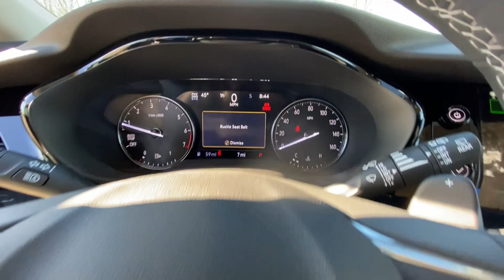2023 Buick Envision Essence Kansas City, Tiffani Springs, Platte City, Gladstone, Levenworth MO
New 2023 Buick Envision Essence available at Reed Buick GMC located in 9550 NW Prairie View Rd, Kansas City, MO, 64513. Servicing the Kansas City, Tiffani Springs, Platte City, Gladstone, Levenworth area.